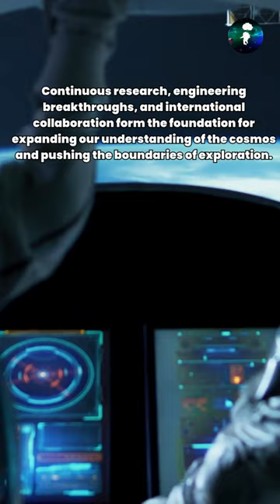How do we discover the way to explore space? | Kurious Media